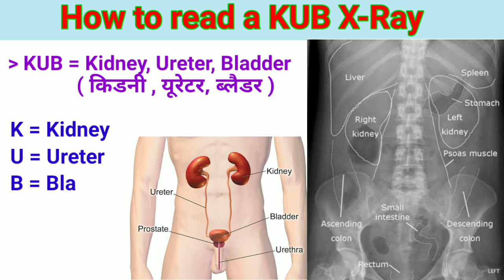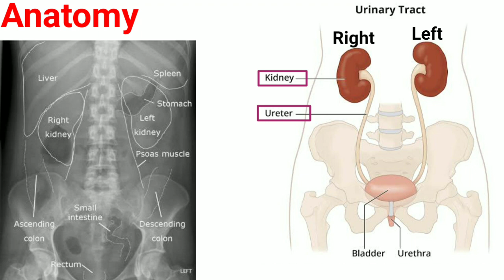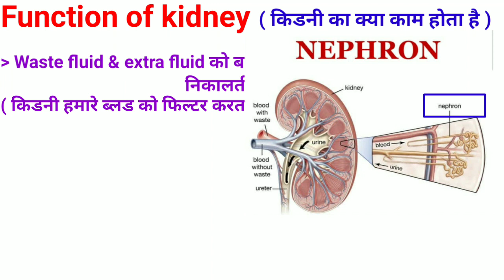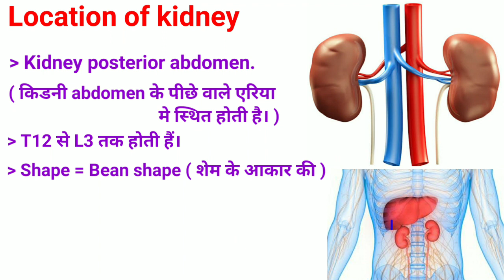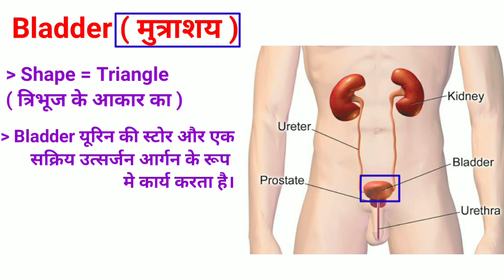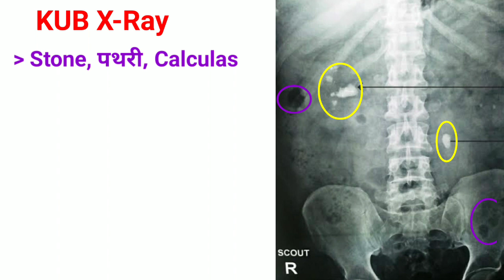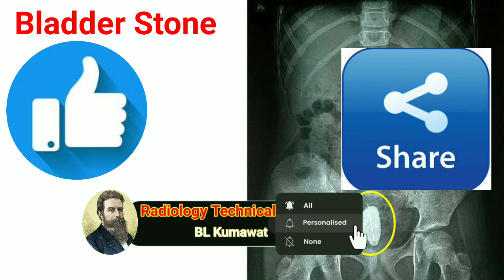KUB के एक्स-रे में पथरी कैसे देखे ? # How to Read KUB X-Ray # घर बैठे जाने पूरी जानकारी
guy's today we discuss on the read KUB x-ray.
( Kidney, ureter, bladder )

kidney, ureter, bladder me पथरी & stone & Calculas ko KUB ke X-Ray me  kese dekhte h.
is video me kidney stones, ureter stones or bladder stones ko kese dekhte h iske baare me janege.

This is important for radiographer and trainees radiographers & paramedical students.